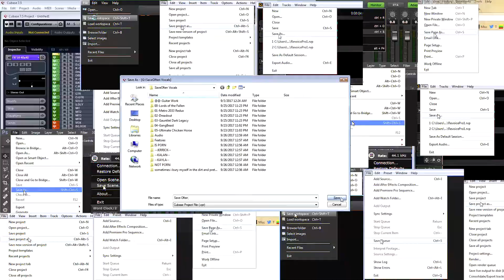Dark souls 3 | Buda - part 4